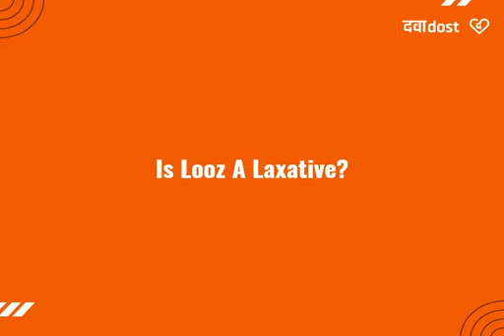Q. Is Looz a laxative?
" Know more about Looz Enema at /looz-enema.
Yes, Looz is a laxative which softens the stools by pulling in water from the body to the large intestine. It is also used to reduce the amount of ammonia in the blood of patients with liver disease."